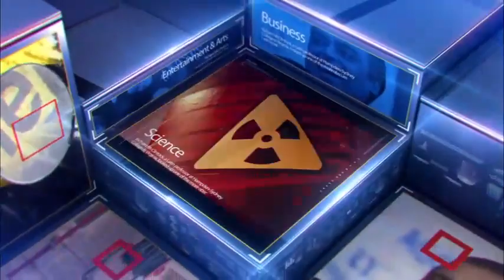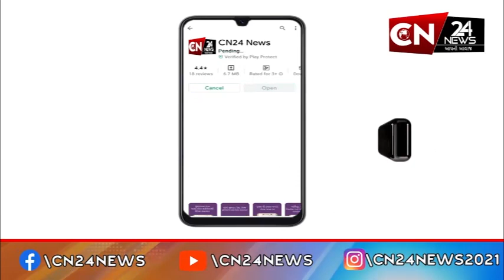આણંદ : કલેકટર કચેરી કાંડ મામલે LCB પોલીસને મળ્યા મહત્વના પુરાવા